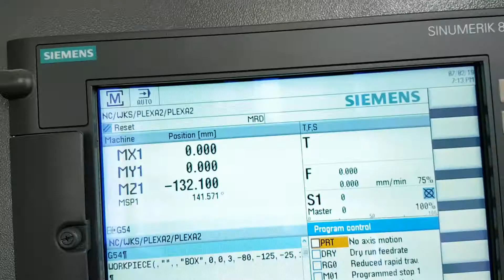2 lipca 2019